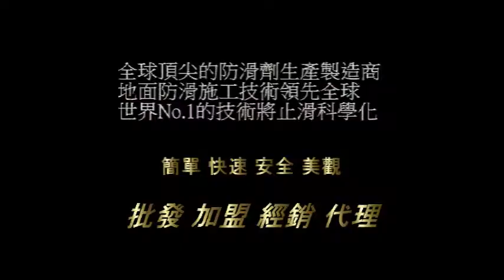1123 游泳池陳年水垢清除工程 影片